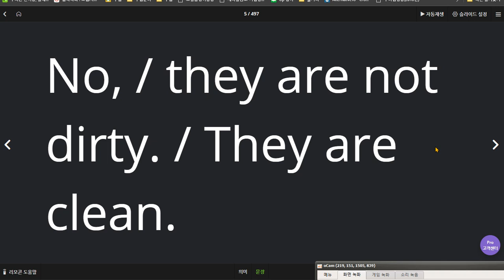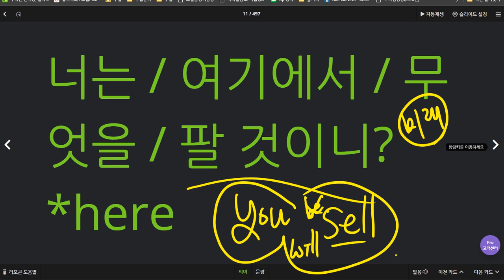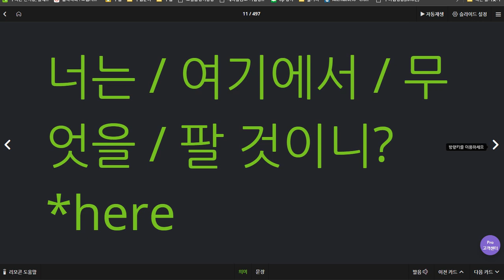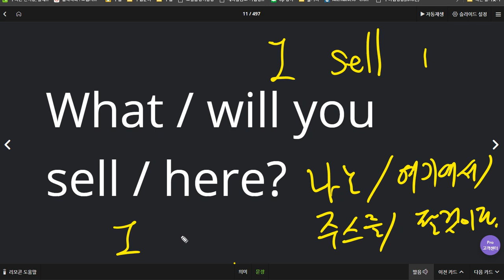백민철 2020 07 10 숙제하는 방법 설명 칭찬